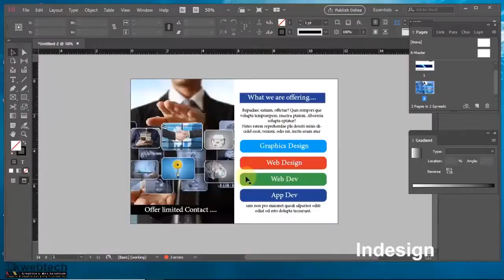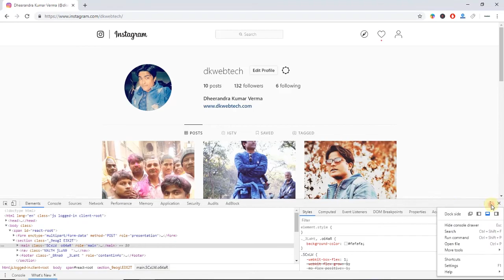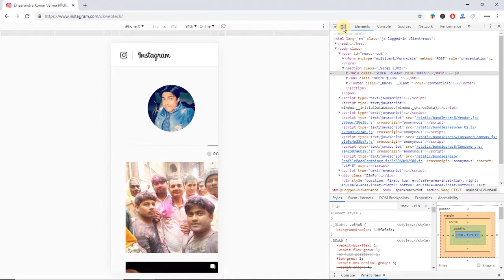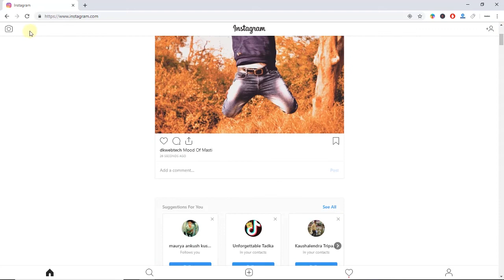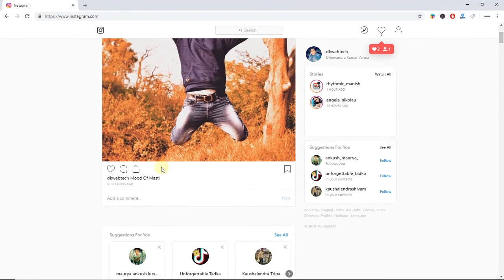How to upload photos to Instagram from your desktop computer